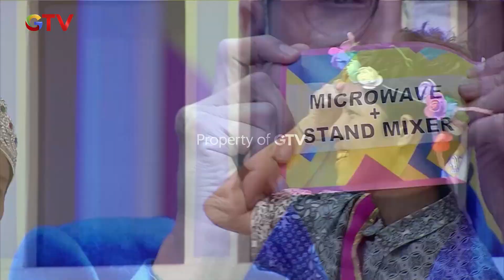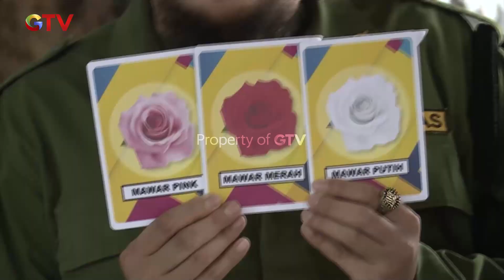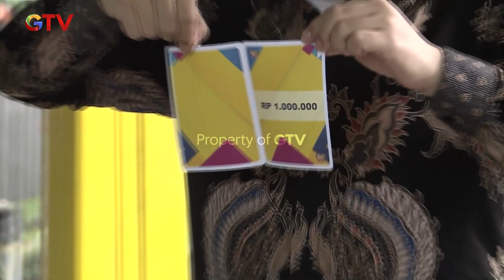BAGI-BAGI REZEKI! Siapakah Yang Akan Beruntung? | SUPER DEAL INDONESIA | PART (3/4)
Sri berharap membawa pulang 100 juta. Kira-kira apakah Sri akan berhasil mengumpulkan semua logo superdeal?

Saksikan selengkapnyaaa disini : Den Ananda & Frislly Auto Panik!